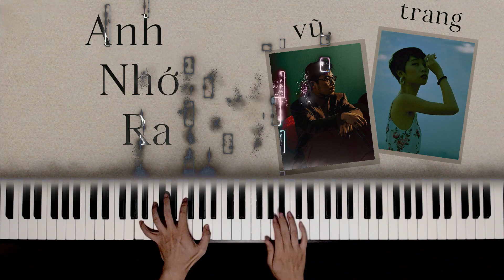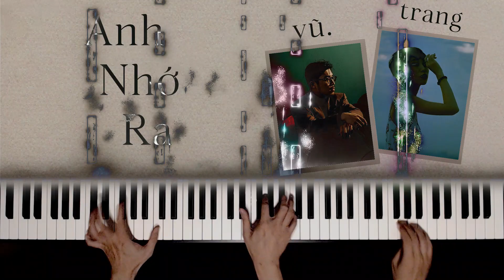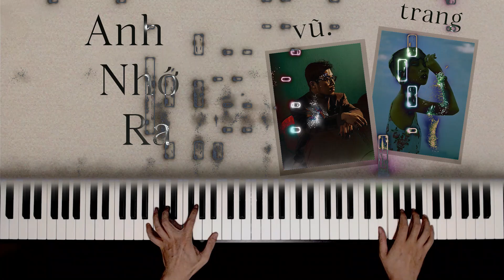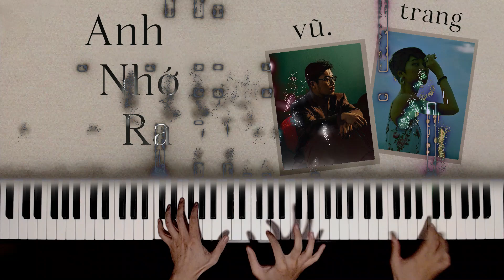Vu. - Anh Nho Ra Piano Cover (2 Voices) | Lyrics Sheet Music Karaoke Instrumental Acoustic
Are you looking for a piano cover of Vũ's latest song 'Anh Nhớ Ra' (I Remembered)? Or are you looking for a piano tutorial, sheet music, karaoke or lyrics video? In this video I play the song with two voices as sung by Vũ and Trang. I hope you will sing along with me!

Vu is one of my favorite singers! My favorite song of his is 'Hành Tinh Song Song' (Parallel Planet).

Hoang Thai Vu, commonly known by his stage name Vu (stylized as Vu.) is a Vietnamese singer and songwriter. In 2016, Vu released his compositions and achieved success in the Vietnamese indie world with 'Dong Kiem Em', 'Mua Mua Ngau Nam Canh', 'Chuyen Nhung Nguoi Yeu Xa', and typically the single 'La Lung'. In 2017, he had 2 solo concerts called 'Xin Phep (Duoc) Co Don', creating a great resonance when tickets were sold out in just a few hours. Vu is also a nominated face in two categories, 'Song of the Year' and 'New Artist of the Year' at the Dedication Music Awards 2019. He is known as 'Prince of the Viet Indie'.

This video has subtitles. You can sing along to this karaoke version. Please click [CC] to turn on subtitles, then click [...] and switch to the subtitle that you want. I filmed this video using an overhead camera, so you play along to this piano tutorial as well.

0:00 Introduction
0:12 Verse 1
00:50 Chorus
01:40 Verse 2
2:17 Chorus
2:54 Bridge
3:18 Modulated Chorus

Original artists: Vũ., Trang
Composers: Vũ.